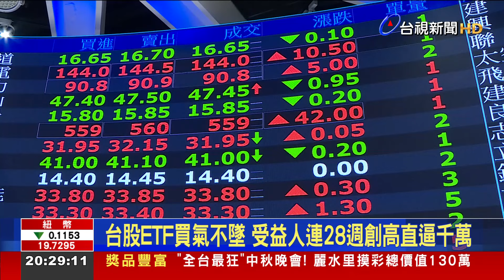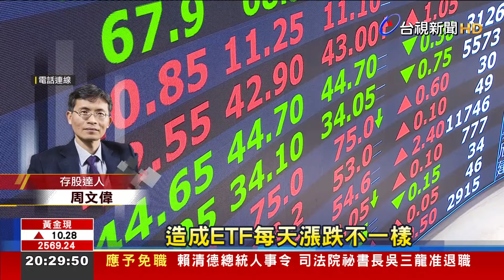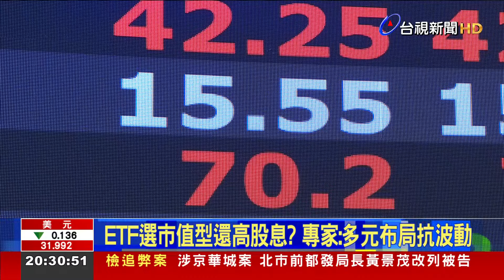台股ETF買氣不墜 受益人連28週創高直逼千萬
9月迎來ETF除息潮，下周包含00713、00929等38檔ETF將進行除息，讓投資人關注是否要跟著進場，尤其ETF受益人數連續28週創新高，多檔ETF規模也不斷增加，顯示ETF仍然是散戶喜歡的投資標的。不過專家表示，不需要趕著除息潮進場，還是建議採用定期定額的方式，多元佈局。